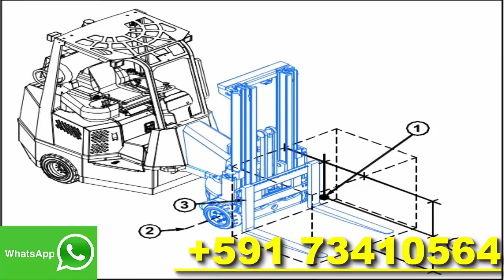LPG PDF Spare parts catalog Electronic Manual shop service diagram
Descargar,
Download,
pdf,
catalog,
parts,
Spare,
Electronic,
Manual service,
shop manual,
service repair,
diagram,
workshop manual,
repair,
Manual PDF,
Parts Catalog,